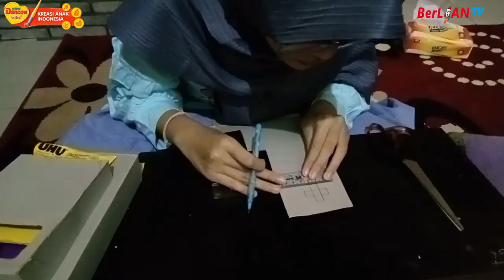DKAI2021 - SENI DAN KREATIVITAS - SD Muhammadiyah 2 GKB - Annisa Rahmania Zuhdi - BTS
Pembelajaran tatap muka memang sudah diperbolehkan, anak-anak bersemangat untuk kembali masuk sekolah.

Namun, pembelajaran tatap muka masih dilakukan terbatas, artinya anak-anak sekolah masih belum maksimal menerima pembelajaran karena terbatasnya waktu pembelajaran di sekolah.

Hal ini menyebabkan tidak semua materi pelajaran disampaikan di di sekolah. Materi disampaikan secara tatap muka dan melalui daring. Seperti di sekolah kakak Annisa ini.

Suatu hari kakak Annisa belajar bersama adik. Tetapi ternyata adik belum paham materi perkalian yang disampaikan guru melalui video. Ternyata adik membutuhkan media alat peraga agar materi yang disampaikan dapat dimengerti. Dari sinilah Annisa mempunyai ide dengan memanfaatkan kardus susu bekas yang menumpuk di belakang.

Alat buatan Annisa ini diberi nama BTS (Berhitung Tidak Sulit). Alat ini merupakan media konkrit yang dapat membantu adik memahami konsep perkalian